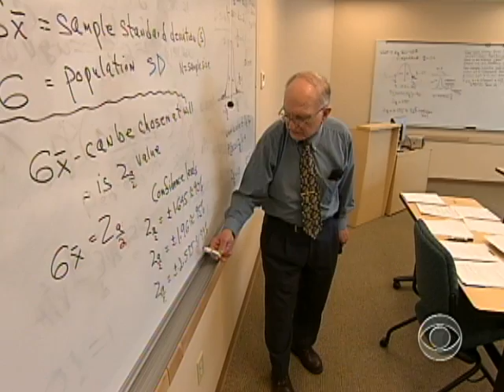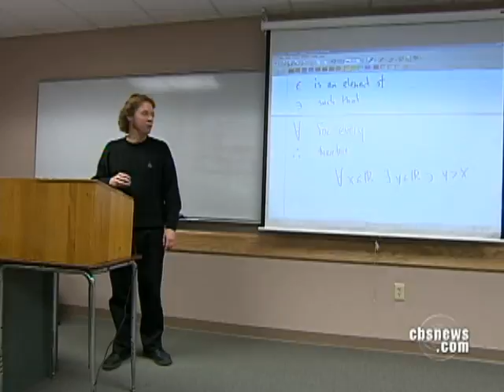No Frills Education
At one branch of Southern New Hampshire University, students are getting a no frills education for thousands less, albeit without the trappings of campus life. Richard Schlesinger reports.